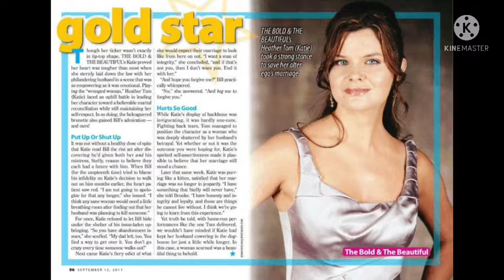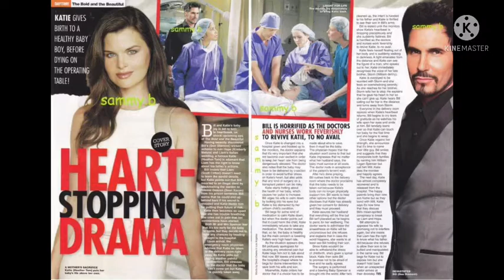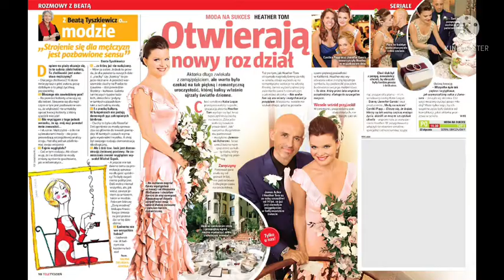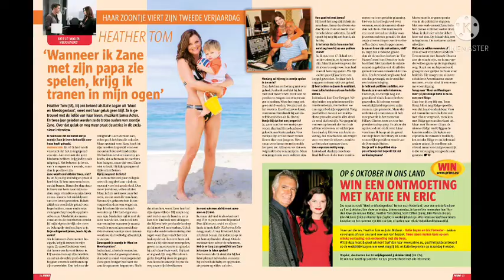Draped Up (Theme Of Heather Tom)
Property Of Atlantic Recording Corp.